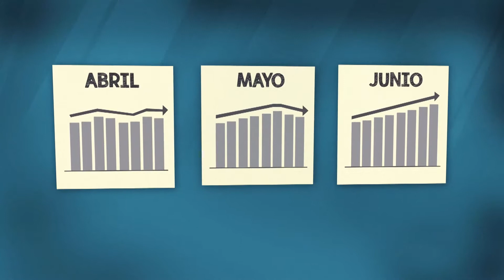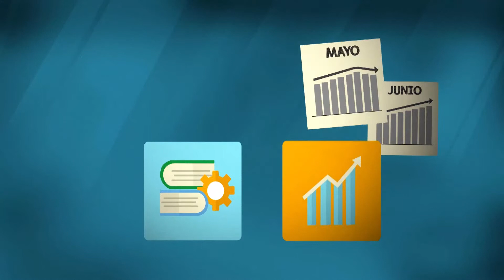Officeware - Advertising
Motion Graphics & Sound Design.

Advertising project based on Motion graphics. We build up script and design characters, after animation and post production process we produce and make sound design, foley and FX.